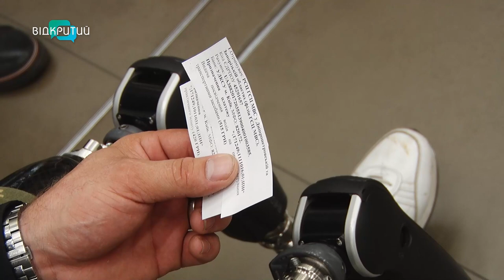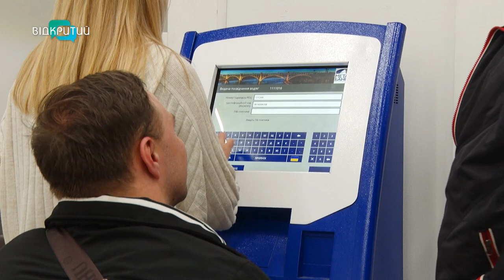Захисник із Дніпра з ампутацією обох ніг здійснив свою мрію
Він втратив обидві ноги, але не жагу до життя. 25-річний доброволець з Дніпра, який від початку вторгнення воював на кількох напрямках, здійснив свою мрію. Захисник пройшов навчання та отримав водійське посвідчення. І на цьому зупинятися не збирається. Що планує робити? І які враження після іспиту? Антоніна Чуйко далі.